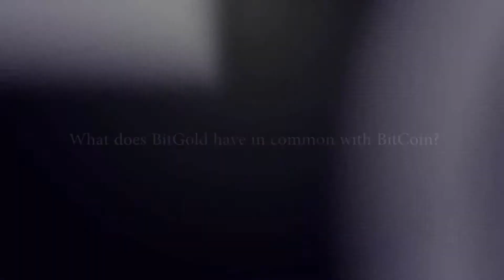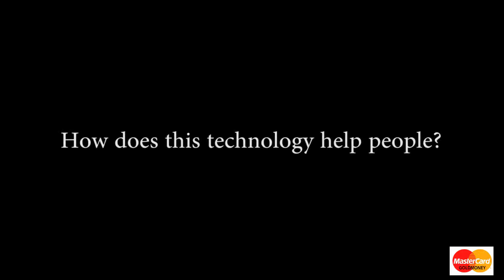What Does have Bitgold In Conjoint With Bitcoin(2)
Profits Make Money Online With GoldMoney
Gold as sound money

►Step 3: GET The Link You Have Under OFFERS-LIVE OFFERS -Completed Account Geography based CPA- YOUR TRACKING LINK

►Step 4: Share The Link With Family And Friends and Earn Money!

►Step 5: Withdraw On The 1st Of Every Month
-the bitGold affiliate account we will pay you a one-time fee for each first time depositor ("FTD") that you bring to the BitGold platform, starting at $25 USD and going as high as $35 USD per customer.

"We make gold accessible and secure for payments and savings" - that's the intention of BitGold. The CEO will explain what it is, how it works, who his influential investors are and the global opportunity.

Make More Money $5.00  CPA Create your free business account. Once approved, start earning Gold for your Goods and Services ​using our invoicing​ and online checkout tools.:)

Compte BitGold, stockage en coffres

welcomeツ

Rewards you and me and your friends for
sharing the BitGold experience.

Welcome